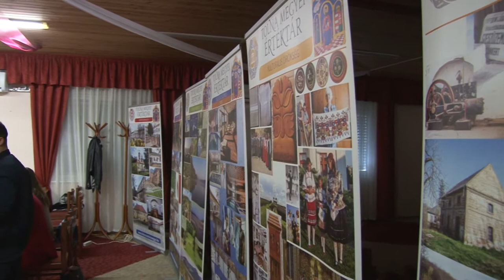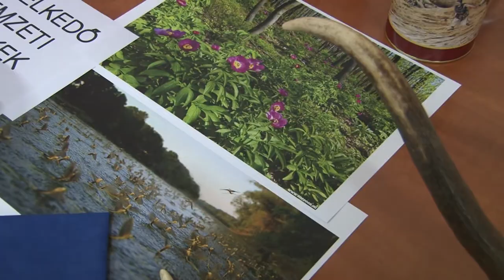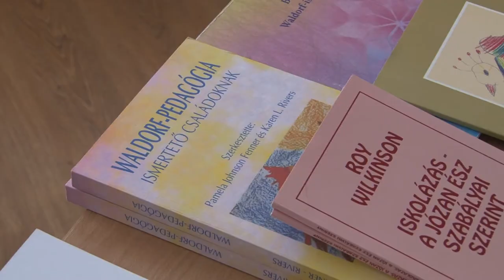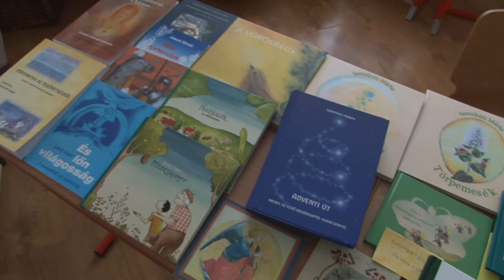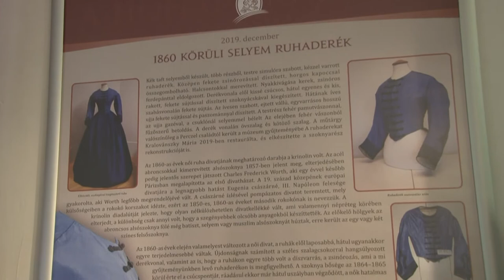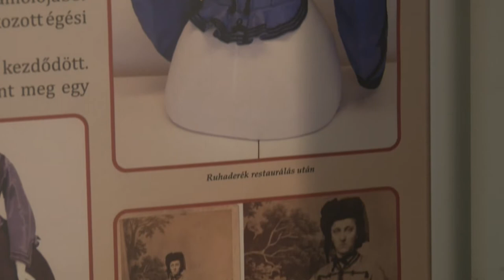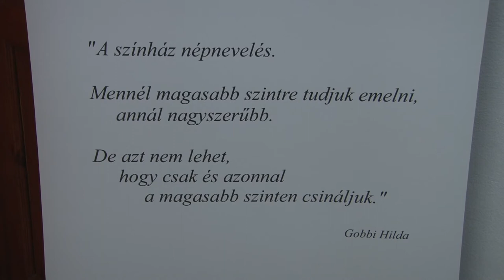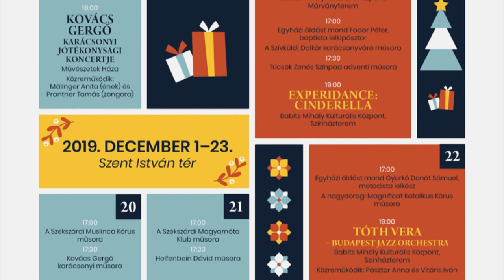Kultúrszoba - kulturális magazin 20191205